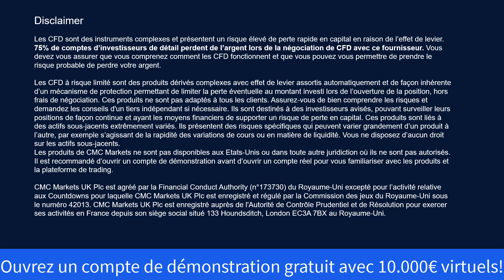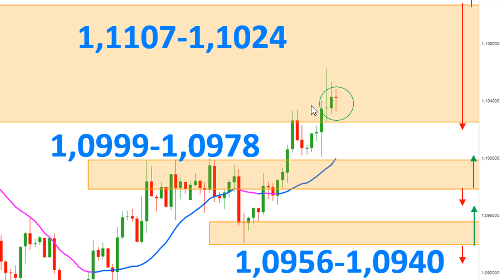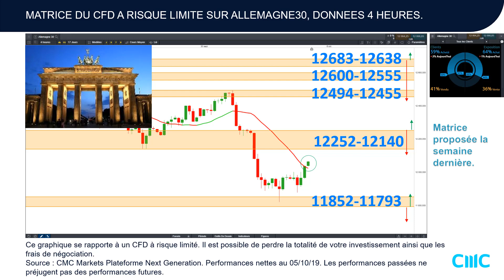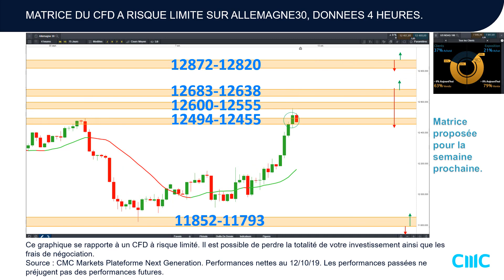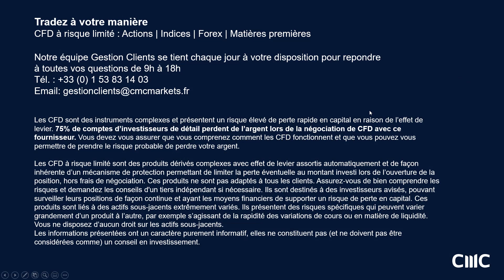Trading CFD EURUSD Allemagne 30 US30 France40 [12/10/19]